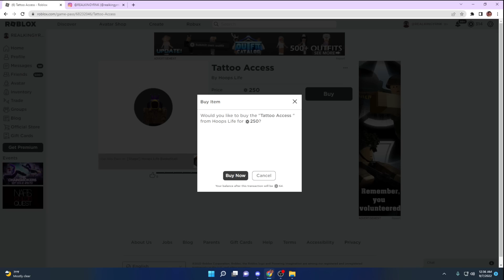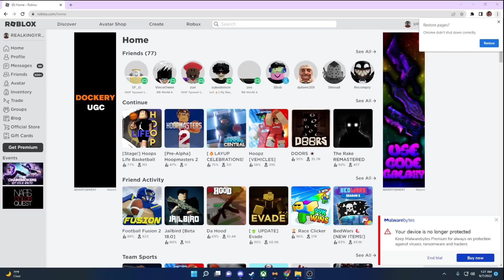I Went Shirtless & BECAME A GOD On @ HOOPS LIFE...